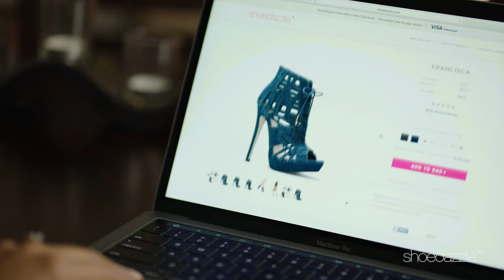Celebrate 8! | ShoeDazzle's Birthday Trailer